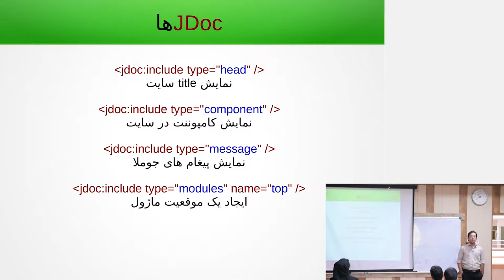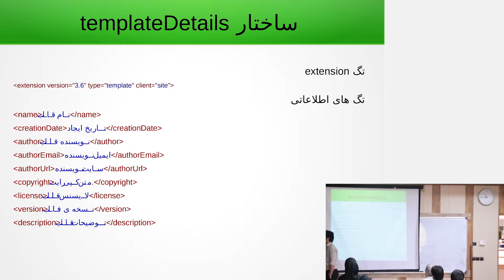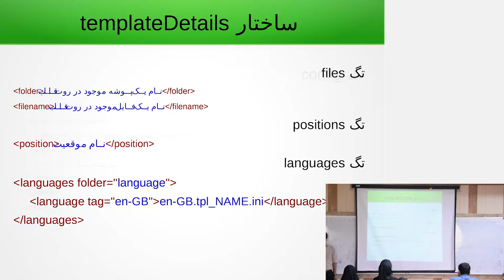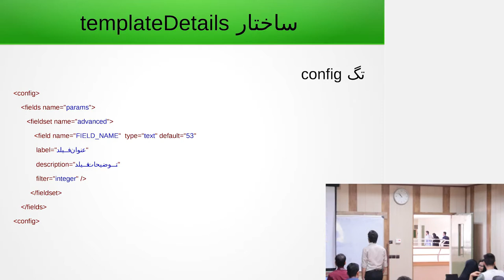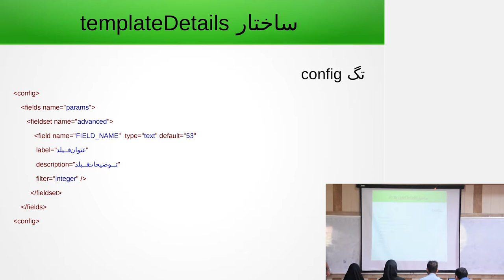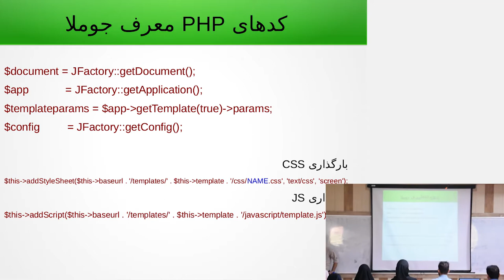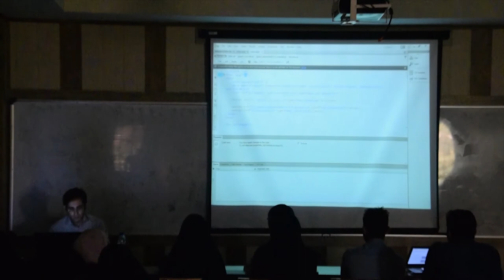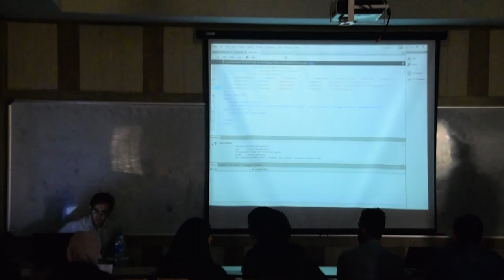طراحی قالب جوملا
ارائه‌دهنده: میلاد صفاجوی
در این کارگاه قصد داریم مراحل تبدیل یک قالب HTML به قالب جوملا را در زمپ برای کاربران تشریح کنیم.
جهت درک بهتر موضوع قالبی HTML را در این کارگاه به جوملا تبدیل کرده و متغیرهایی برای شناخت بهتر عناصر در تنظیمات آن تعریف خواهیم کرد.

سرفصل‌ها:

    معرفی ساختارهای JDOC
    آدرس‌های استایل شیت و جاوا اسکریپت در قالب‌های جوملا
    بررسی ساختار templateDetails.xml و تعریف متغیر در آن
    آشنایی با کلاس‌های آماده و از پیش تعریف شده در جوملا
    خاصیت باطل کنندگی ساختار افزونه در قالب جوملا

کلیدواژه‌ها: طراحی قالب جوملا، قالب جوملا، HTML، CSS